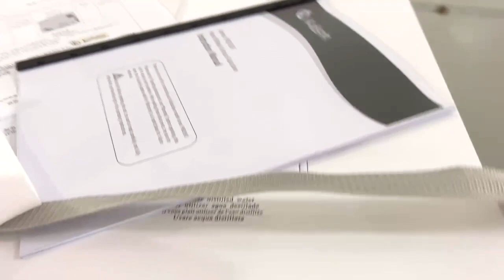Get to know Kalstein Tabletop Autoclave Class B of 18L!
Get to know Kalstein Tabletop Autoclave Class B Model Series YR03387 // YR03390

Excellent Performance
- Fully automatic tabletop autoclaves with pre-programmed sterilization cycles.
- Chamber and door in stainless steel, with electro-polished finish.
- High precision control system for perfect sterilization results.
- Independent steam generator, provides enough steam for faster cycles.
- Friendly interface for the user, it can be easily operated by the user.
- LCD screen, continuously displays information about the cycle process.
- Open type water tank, this feature makes it easier to fill water and clean the tank.

Monitoring and Security
- The cycle will not start unless the door is properly closed.
- Automated system with double safety locking device, prevents the door from opening while the chamber is pressurized (optional).
- Safety valves prevent generator and chamber overpressure.
- A safety thermostat prevents overheating in the chamber and the generator.
- An automatic safety lock prevents accidental opening of the door during the sterilization process.
- An electricity protector automatically cuts the power if somewhere you have a short circuit or the power supplier is not very stable.
- Failure alarm, indicates a cycle failure and details the error code.
- Door alarm, indicates that the door is not secured.
- Low water alarm, indicates when the water tank is empty or too full.

Class B autoclaves are sterilization devices used to sterilize medical and laboratory equipment, instruments, and supplies. They are designed to reach higher temperatures and pressures than Class S (or Class N) autoclaves, which are commonly used for simple sterilization applications.

Class B autoclaves typically operate at 121°C (250°F) and 15 psi pressure for a minimum of 30 minutes. This combination of temperature and pressure ensures the destruction of all microorganisms, including bacteria, viruses, and spores, that may be present on the items being sterilized.

Class B autoclaves also have additional features that ensure the sterilization process is effective and reliable. For example, they often have built-in mechanical or electrical air removal systems to remove air pockets and ensure full exposure of the items to steam. They also have temperature and pressure monitoring systems, which alert the user if there is any deviation from the standard sterilization conditions.

Overall, Class B autoclaves are an essential tool for ensuring the safety and sterilization of medical and laboratory equipment, and are commonly used in healthcare facilities, research laboratories, and other settings where sterilization is critical.